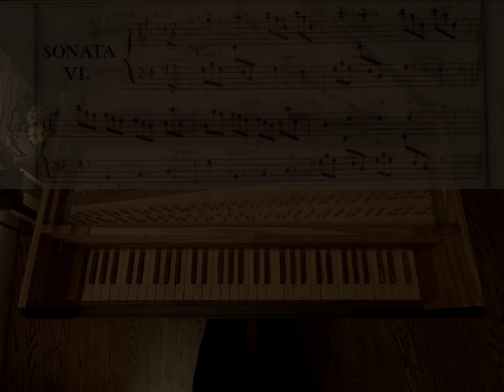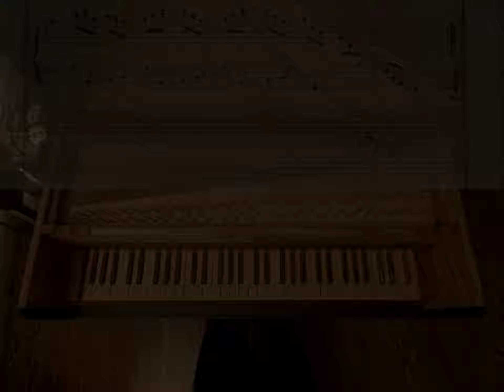Scarlatti | Sonata K. 153 in G major | David Louie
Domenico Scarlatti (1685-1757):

Sonata K. 153 in G major (Vivo)
from Venice Manuscript, Libro 1 (1752)